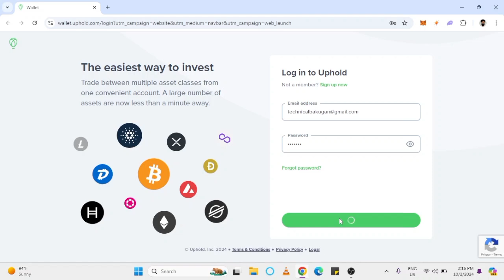Withdraw Money Uphold to Bank Account | Uphold to Bank Transfer | Link Bank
In this video, We see how you can withdraw your Money from Uphold to Bank Account. Also we see How you can link your Bank Account into Uphold.

00:05 Withdraw Money Uphold to Bank Account